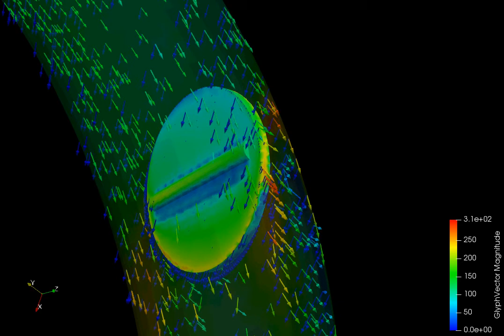Velocity glyph on throttle valve